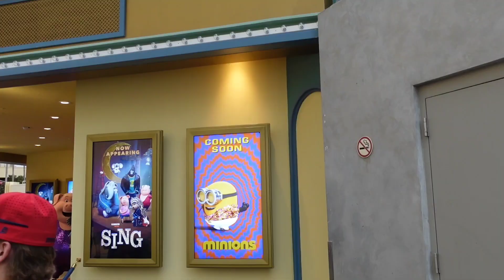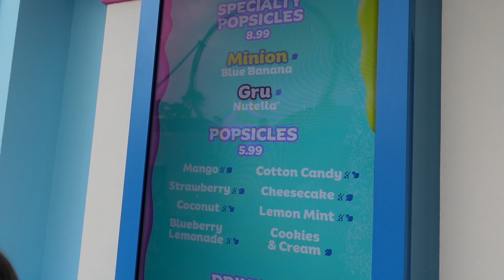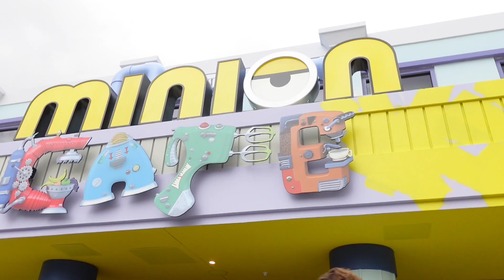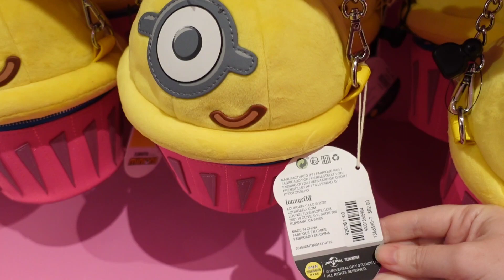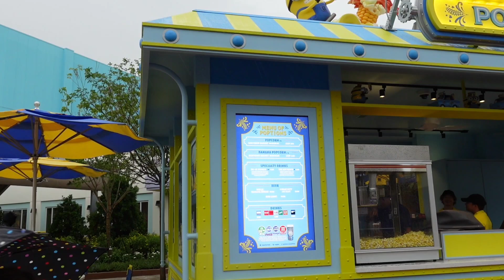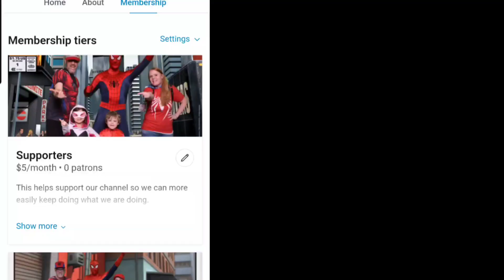Minion Land is Officially Open! Minion Cafe Review | Make My Day Bakery | Sing Characters & More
Minion Land is officially open at Universal Studios Florida! We went to the brand new Minion Cafe to try lots of food and desserts.

Universal Orlando did an AMAZING job with this area! We love how colorful and fun it is! A lot of people bashed minions, but we love it. The only thing left to open is now Villain Con Minion Blast, which should be opening soon!